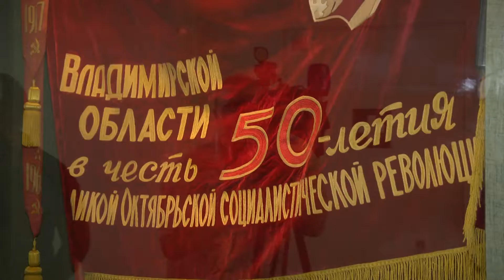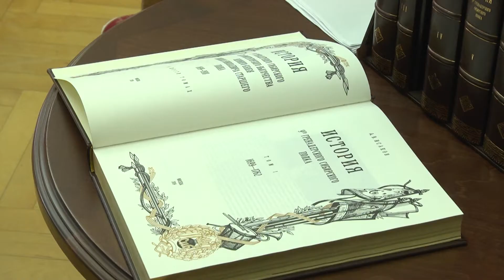Награды нашего региона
Не забыли о юбилее региона и во Владимиро-Суздальском музее-заповеднике.

Сегодня в музейном комплексе "Палаты" прошёл ряд торжественных мероприятий, посвящённых 75-летию Владимирской области.